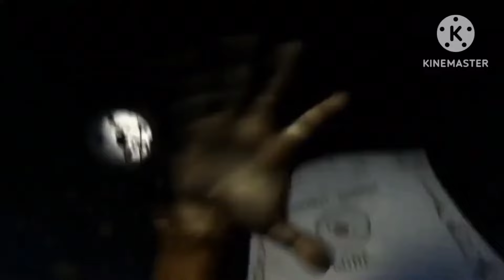HINAHAMON KO KAYONG TATLONG VLOGGER NA TRAYDOR AKO ANG HARAPIN NINYO,